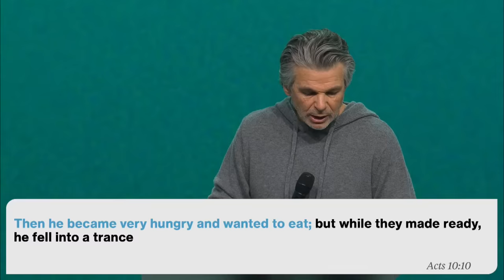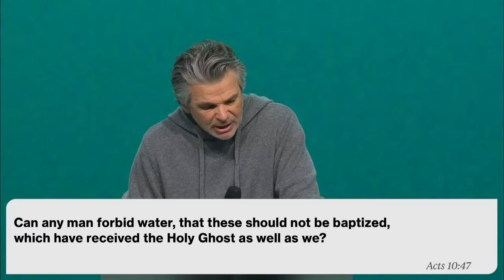What Are You Hungry For? | Fast 2024 | Jentezen Franklin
Peter was fasting when he fell into a trance. Cornelius was fasting when the angel appeared to him. Both men were hungry for food, but they were hungrier for God. What are you hungry for as you fast and pray?